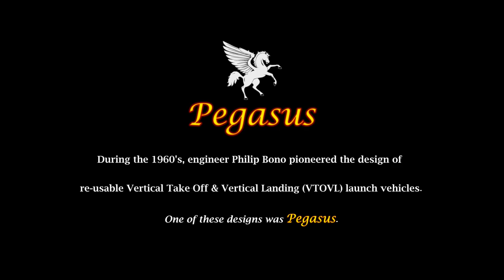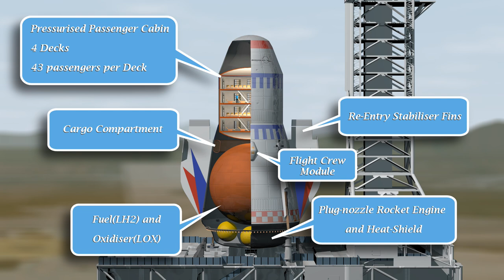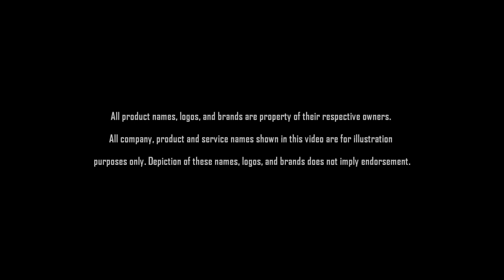Pegasus VTOVL Launcher and Transport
Pegasus VTOVL SSTO

The 3D models in this video are based on illustrations found in the 1969 publication "Frontiers of Space" by Philip Bono and Kenneth Gatland. Images from the book are linked in the 'Sources' section, below.

In the 60's Philip Bono pioneered re-usable single-stage-to-orbit (SSTO), vertical take-off and vertical-landing (VTOVL) spacecraft design.

Bono was an engineer at Douglas Aircraft Company (which eventually merged with McDonnell Aircraft in 1967 to form McDonnell Douglas).

Bono was a visionary and inventive engineer whose work influenced spacecraft design for many years.

Based on his work was the famous "Delta Clipper" (McDonnell Douglas DC-X/A), a re-usable VTOVL which flew in the early 90's - more than two decades before Space-X's remarkable achievements.

Amongst Bono's innovations was a reusable plug-nozzle rocket engine which doubled as a liquid-hydrogen-cooled heatshield.

Bono was an advocate of intercontinental sub-orbital transport, which could drastically reduce international travel time.

For example: New York to Singapore in approximately 40 minutes.

One of his designs was "Pegasus", a ballistic VTOVL launch vehicle.

Pegasus could provide rapid Intercontinental transport for 170+ passengers, or deliver ~91 tonnes to 560km orbit.

Technically, Pegasus was a semi-SSTO (Single-Stage-To-Orbit) vehicle, as it used re-usable drop tanks to achieve orbit. This reduced total mass for better control during the re-entry phase.

A variable-geometry configuration was also proposed, to provide aero-braking and attitude control during re-entry, primarily as a military transport.

Special thanks to fellow Imagineer, Karsten (3D-Marabu on YouTube) for sharing his awesome Imagine v2.19 volumetric effects techniques.

Image Credits:
Images courtesy of the Earth Science and Remote Sensing Unit, NASA Johnson Space Center.

ISS-38 image of Hawaii:
NASA Photo ID ISS038-E-32755

ISS-40 image of Greece and Turkey:
NASA Photo ID ISS040-E-098804

This file is in the public domain in the United States because it was created by the Image Science & Analysis Laboratory, of the NASA Johnson Space Center.

Sajeeb Ahmed Photography

Image was re-sized, re-coloured and cropped.

Pegasus Flying Horse Clip-art:
PEO-pegasus black.svg
Attribution: Phantom Open Emoji maintainers and contributors

Image was re-sized, re-coloured, and flipped horizontally.

The speed and pitch of the audio was modified.
Space ambience sound
Little Robot Sound Factory